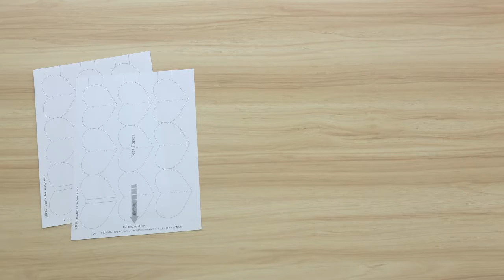Kodak Mini Photo Album - Heart Large